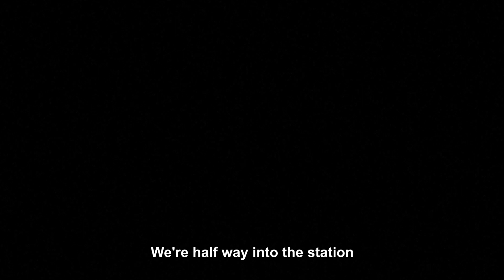Tesis (1996) - Intro - Accidente en el metro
Tesis es una película española de suspenso, del 1996, escrita y dirigida por Alejandro Amenábar y protagonizada por Ana Torrent, Fele Martínez y Eduardo Noriega. Es el primer largometraje de Amenábar. Su distribuidora es United Universal Pictures y CIA.S.R.C1​ y la película del 1996 esta basada en el guion original de Amenábar sobre un asesinato en una universidad.

-SINOPSIS-

Ángela (Ana Torrent) estudia Imagen y Sonido en la Universidad Complutense de Madrid. Durante la película, ella está preparando una tesis doctoral sobre la violencia en el mundo audiovisual.4​ La protagonista lleva a cabo un trabajo de investigación mientras recoge información de películas violentas para completar su proyecto. En Tesis se introduce al personaje de Chema (Fele Martínez); un compañero de la clase de Ángela, obsesionado por el cine gore y pornográfico. Ángela le pide ayuda para su tesis y Chema acepta. Él la invita a su casa para documentarse con su colección de películas snuff, gore … Entre ellos empieza una amistad que transcurre a lo largo de la película.5​

Como complemento para su trabajo, el director de tesis de Ángela, Figueroa (Miguel Picazo), se compromete a conseguir material violento de la videoteca de la facultad para su alumna. Al día siguiente de buscar los videos, Ángela halla a Figueroa muerto de un infarto en la sala de proyección. La estudiante roba el casete del video que le provocó al profesor el infarto y se lo enseña a Chema. La cinta de la escena del crimen resultó ser una snuff movie sobre un caso real de una ex alumna de la facultad (Vanessa6​), aparece la chica torturada y asesinada.7​

A partir de ahí, Ángela y Chema se ven involucrados en el asesinato e intentan descubrir al culpable. Siguiendo las pistas llegan a un sospechoso: Bosco.

Bosco (Eduardo Noriega), además de tener la misma cámara con la que grabaron la película snuff del asesinato (Xt-500), era amigo íntimo de la víctima (Vanessa).

Durante la película, Chema y Ángela siguen investigando sobre el caso, intentan llegar al final y encontrar al verdadero culpable.8​